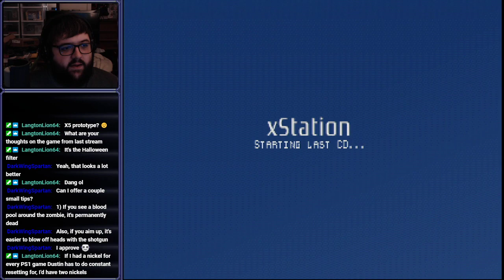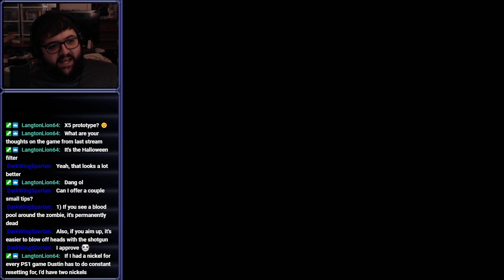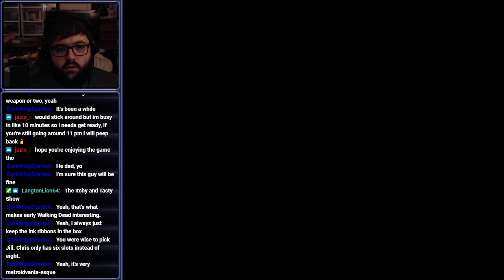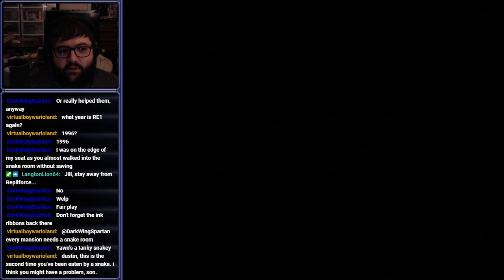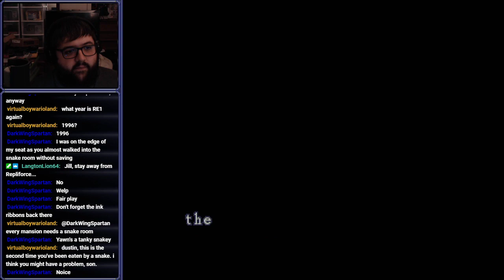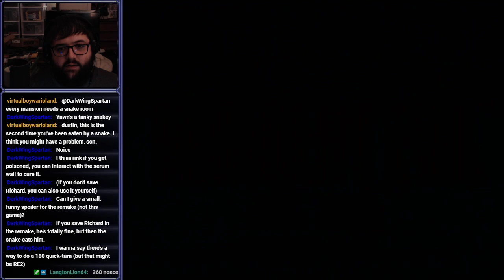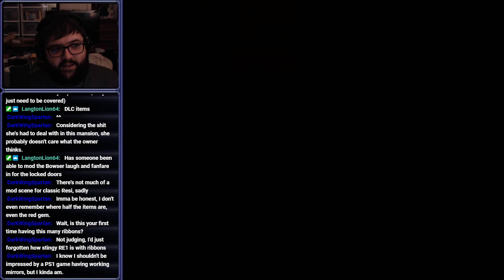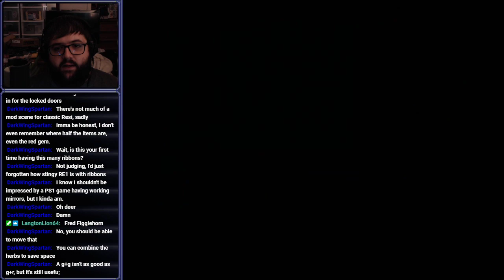[Stream] Resident Evil (Part 2)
Snake? Snake?! SNAAAAAAAAAA-